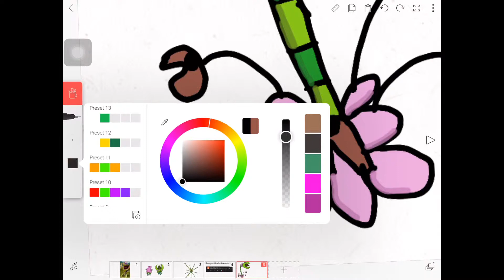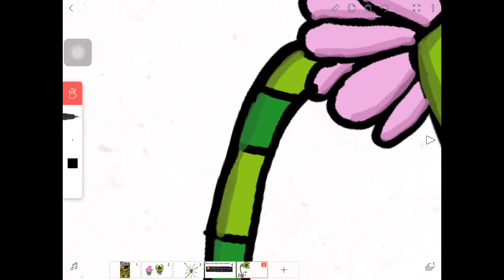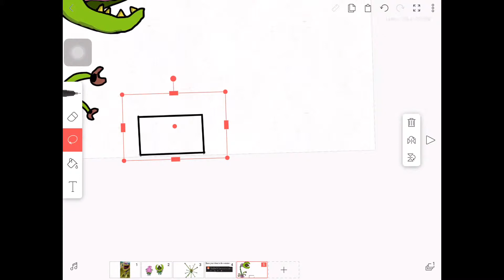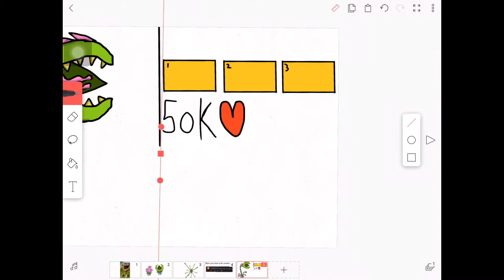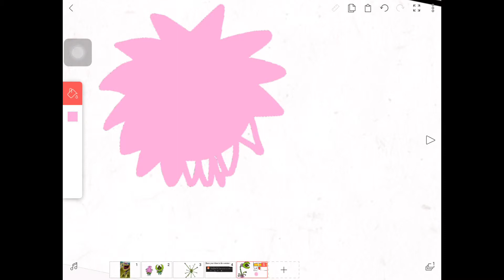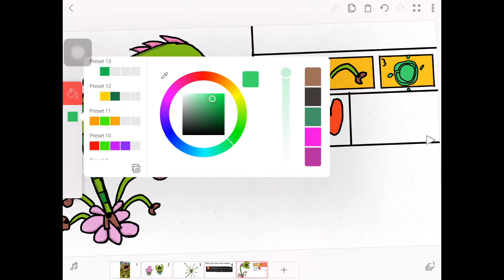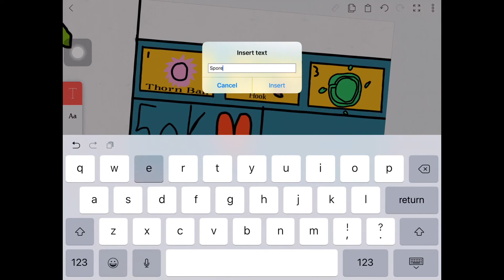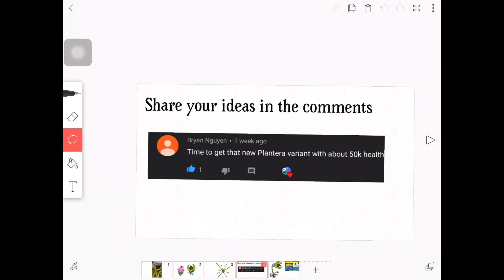PvZ + Terraria Chompera| Fusion Request Ideas (Has To Do With PvZ) Part 2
Hey I need your fusion ideas for future videos so if you have any share them in the comments. (Has to do With PvZ)

-Chicken Man